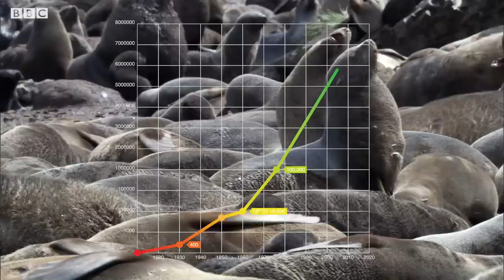Why Are There Too Many Fur Seals in South Georgia? | BBC Earth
After bouncing back from the brink of extinction, the fur seals of South Georgia are facing new challenges that are threatening their numbers.

Seven Worlds, One Planet extra content